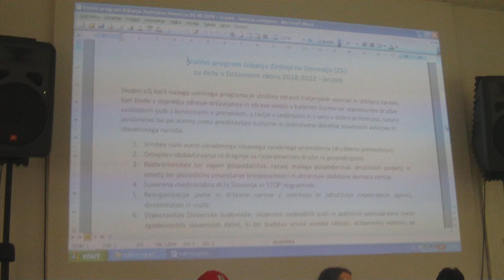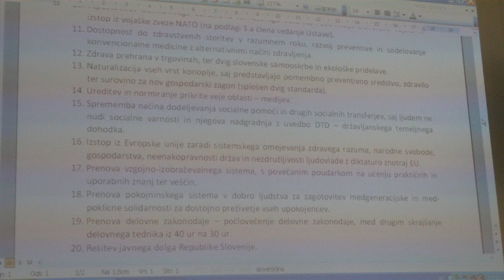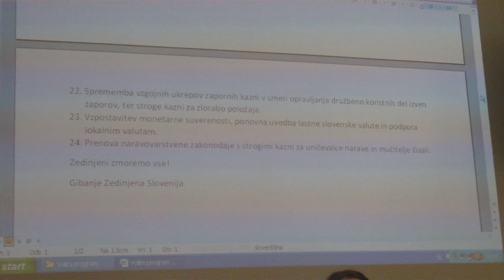Zedinjena Slovenija ima NAČRT za RAJ-SLOVERAJ na volitvah 2018